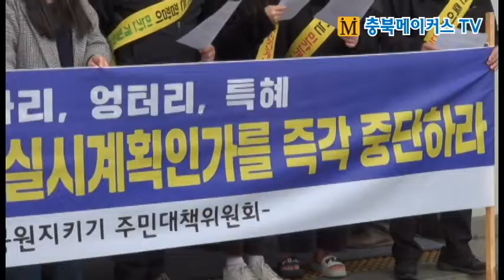[cbMTV]청주매봉공원지키기 주민대책위 제대로 된 실시계획인가 촉구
10일 기자회견서 비공원시설 미포함 시 경·관유착 형사고발 경고

[충북메이커TV 경철수 기자]청주 매봉공원지키기 주민대책위원회는 10일 오전 시청 본관 앞에서 기자회견을 열고 도로, 터널, 29층 아파트 등 비공원시설이 포함된 제대로 된 실시계획인가를 실시하라고 촉구했다.
대책위는 시행업체와 청주시가 오는 6월 30일까지 빠르게 실시계획인가를 받기위해 편법을 동원하고 특혜를 주고 있다고 주장했다.
이에 이들은 한범덕 청주시장은 편법과 꼼수 실시계획인가를 추진하는 담당공무원을 징계해라고 요구했다.
또 청주시는 제대로 된 실시계획인가를 위한 환경영향평가서와 교통영향평가서를 즉각 공개할 것을 촉구했다.
이와 함께 졸속적인 주민공람회에 의한 주민의견 수렴이 아닌 주민이 직접 참여하는 공개토론회와 간담회를 개최해야 한다고 강조했다.
대책위는 "만일 이 같은 요구사항이 받아들여지지 않으면 경·관 유착에 대한 형사고발 조치 등 모든 수단을 동원해 막아낼 것"이라고 경고했다.
청주시는 오는 13일까지 실시계획인가를 위한 주민 열람과 사업인정에 대한 의견청취를 하고 있다.
청주시는 이 같은 주장에 대해 앞서 충북메이커스와의 전화통화에서 "비공원시설에 대한 실시계획인가는 별도로 추진할 수 있다"고 밝혔다.